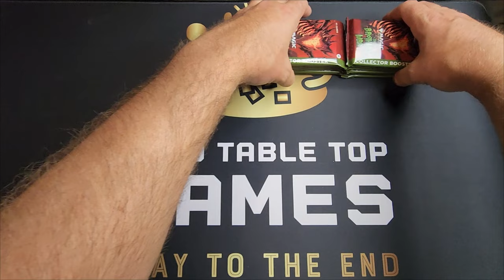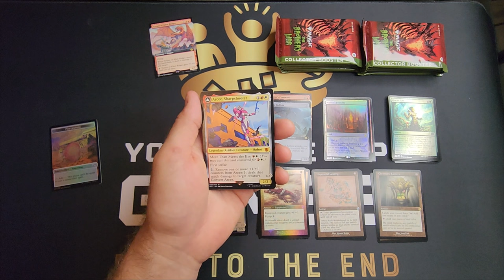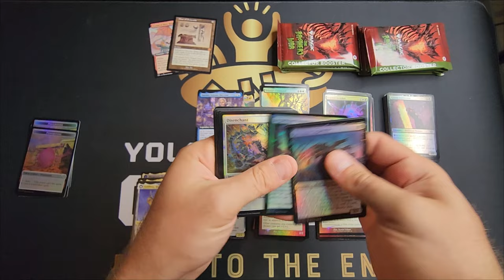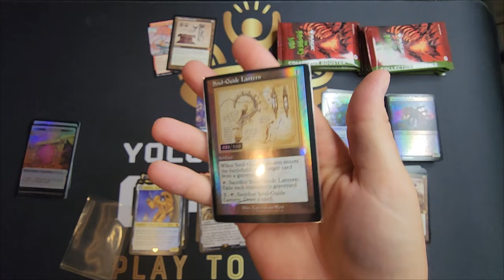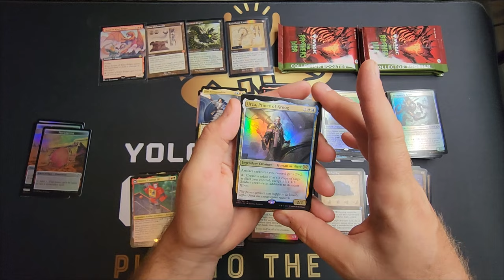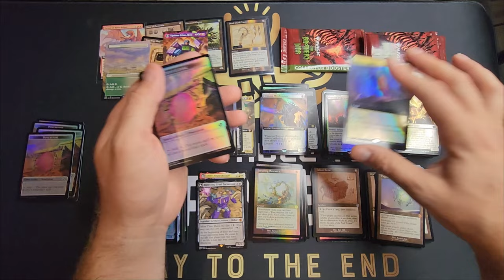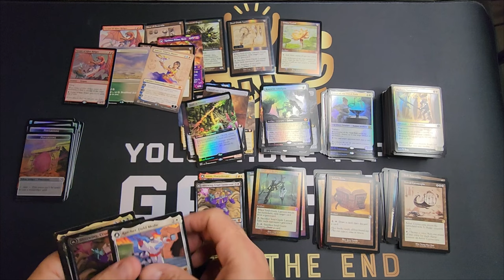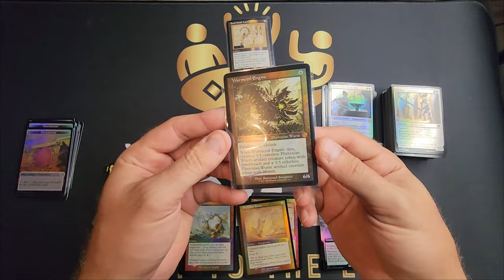Most INCREDIBLE 1st Ever Video on YouTube - The Brothers' War Serialized Pull! - YOLO Tabletop Games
Welcome to the ALL-NEW, official YouTube channel for YOLO Tabletop Games! Known for being among the most reputable sellers on ebay and TCGplayer, our shop is in the process of expanding from exclusively online reselling to providing great media content as well!

In this video, you will witness the pull of a serialized card from a Brothers' War collector booster box, as well as several other incredible pulls with the total box value ranging between $400-$500 USD. We have also included pricing for all pulls valued over $1.00 USD.

Check out our future YouTube video drops for further details on our upcoming monthly FREE CARD GIVEAWAY that will begin on October 1, 2023. From this point moving forward, we plan to offer a FREE CARD GIVEAWAY each and every month of the year, and we intend to expand the free card giveaway to other product such as booster packs, booster boxes, and other product as well! Please check out our upcoming videos for additional details on how you can participate in YOLO TTG's monthly FREE CARD GIVEWAY.

*In order to allow new visitors to this channel a fair opportunity to participate in the drawing, as well as to allow this channel to begin to build a following, we will not announce the winner of our October 2023 FREE CARD GIVEAWAY until a YOLO TTG video is posted to YouTube on or around November 11, 2023.*

Thank you for supporting this small business!
YOLO Tabletop Games